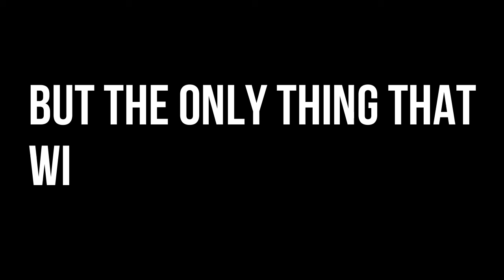William gets hired! (3/3) | William & the new family #5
I knew it was short, but I was lazy okay?